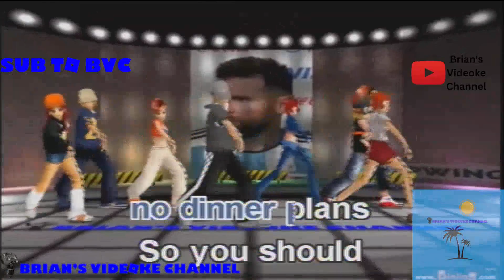Swalla- Jason Derulo ft. Nicki Minaj & TY Dolla $ign (Karaoke)